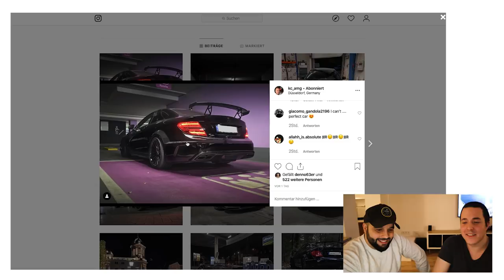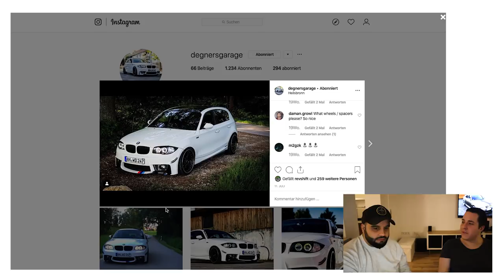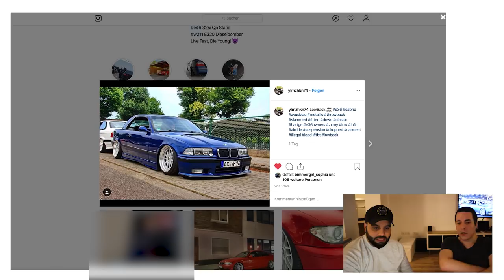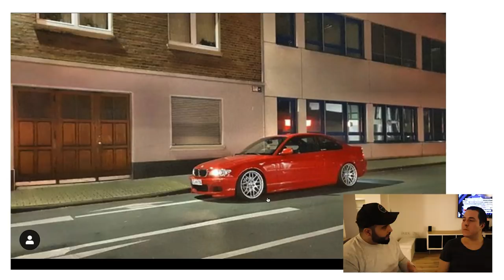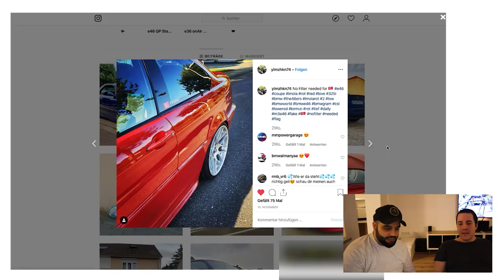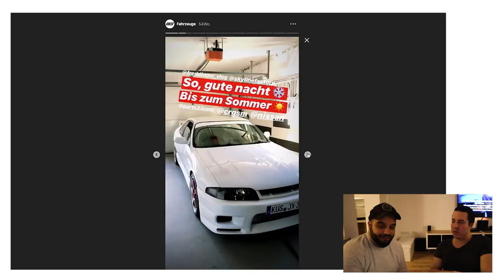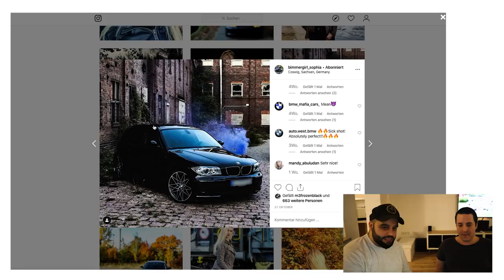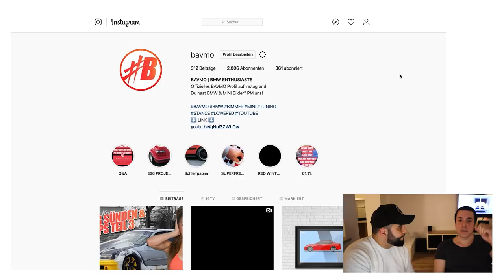Wir reagieren auf EURE BMWs Episode 2 Teil 2 | BAVMO Bimmer Reaction Episode 3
Im zweiten Teil unserer "BAVMO Reagiert-Reihe" geht es wieder um eure Fahrzeuge. Wir haben einige Fahrzeuge unter die Lupe genommen und es sind lustige Situationen entstanden. Wenn ihr wissen wollt, ob euer Fahrzeug diesmal dabei war, dann schaut euch das Video bis zum Ende an. Es lohnt sich! Viel Spaß! :-)

Supportet auch unsere Kollegen vom CARTELL

*Unser Kamera-Equipment:

1. Objektiv

2. Objektiv